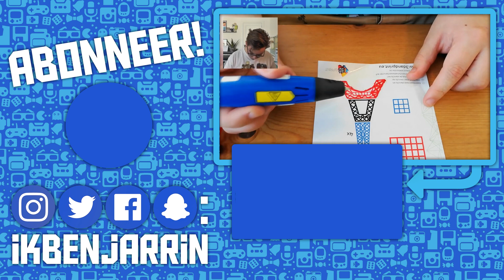MIJN HAAR IS BLAUW!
Wat heb ik nu weer gedaan?